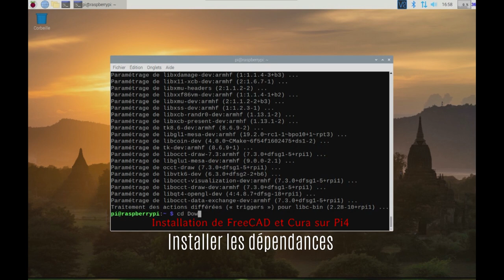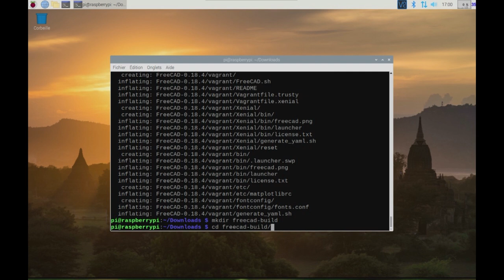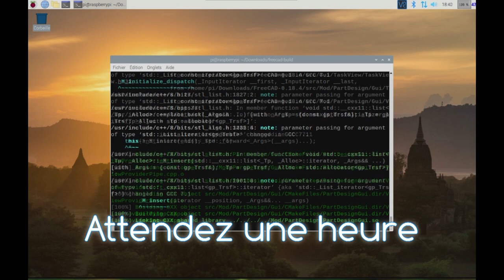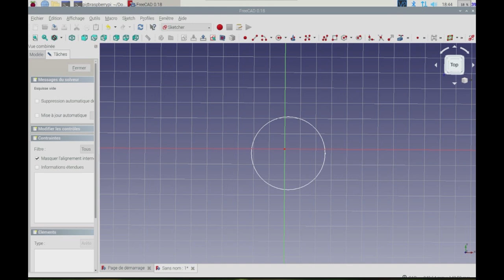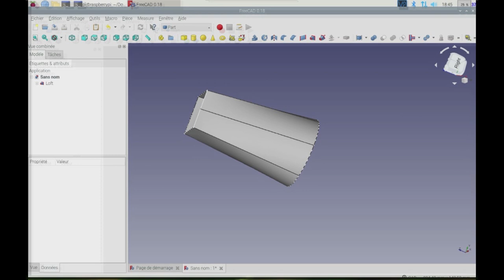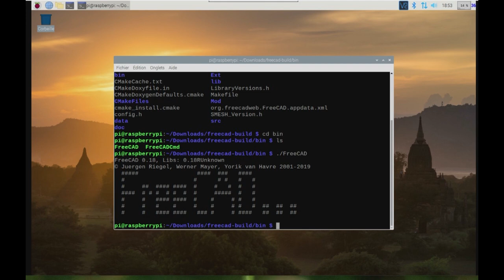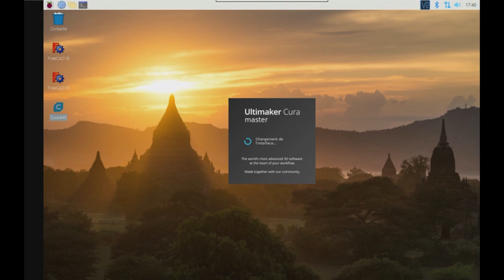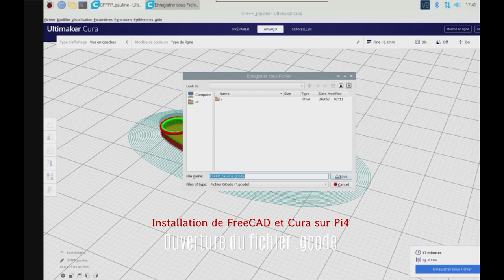Installer FreeCAD, Cura et KiCAD sur un Raspberry Pi 4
Au vu des performances du Raspberry Pi 4, je me suis dit que ce serait bien de pouvoir faire tourner FreeCAD dessus, pour des ateliers découverte de la 3D, ou des formations. Le paquet existe bien dans le dépôt Raspbian mais plante quand on essaye d’ouvrir un nouveau fichier…

C’était sans compter sur la ténacité des utilisateurs avancés de FreeCAD qui n’ont pas manqué de trouver des solutions à ce problème. C’est sur Twitter que j’ai eu des retours à ma vidéo montrant un essai raté de FreeCAD sur un Raspberry Pi 4 équipé de 4Go de RAM.
Je tire mon chapeau et je dis un grand merci à ceux qui ont participé à cette aventure, -alex- et Patrice alias papy et @Icare sur twitter. Ma modeste contribution à ce projet open-source sera cet article qui devrait permettre à chacun de trouver les instructions pour compiler et utiliser FreeCAD, puis télécharger l’appli exécutable de CURA et utiliser ces deux programmes sur le Pi4.

Pendant qu’on y est, je vous dirai comment installer une version récente de KiCAD…

Bien entendu, Le fonctionnement à 100% n’est pas garanti mais vous pouvez déjà expérimenter pas mal de choses.